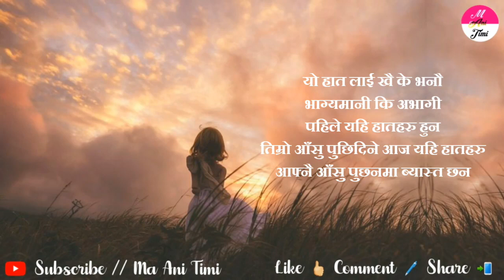Heart Touching Shayari | Sad Status 2021 | ma ani timi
ma ani timi, where you will find videos on:

Nepali :
- Love Quotes
- Love Status
- Love Lines
- Shayari
- Muktak
- Poetry